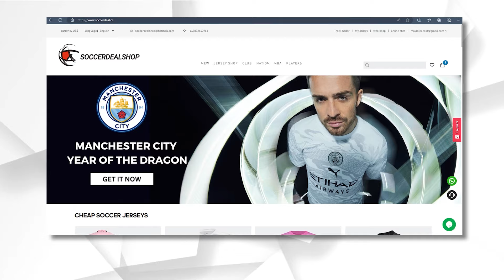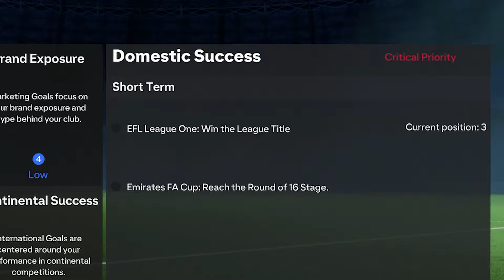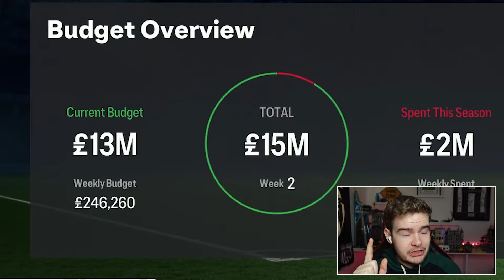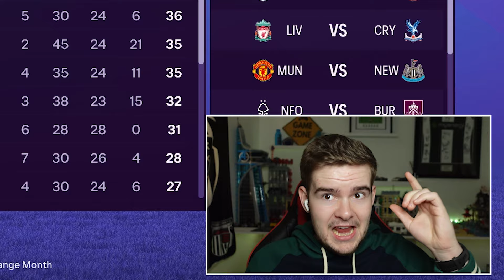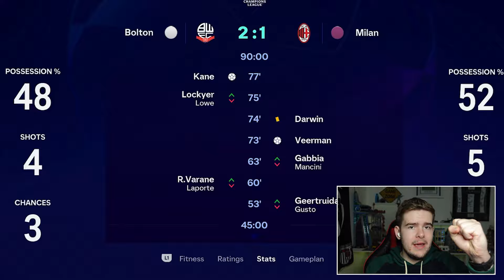I Rebuilt Bolton Wanderers Using Free Agents ONLY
Bolton have been through the ages! From threats of liquidation, relegation to league two, fighting in the championship, and now pushing to be back there again, as today, we need to push them back up, spending no money!